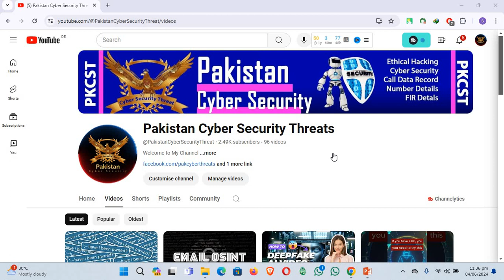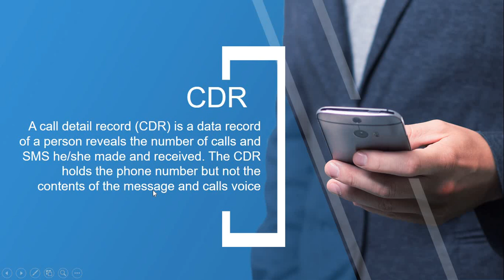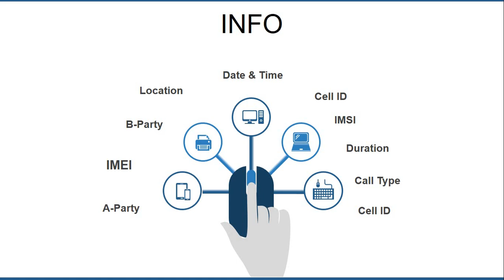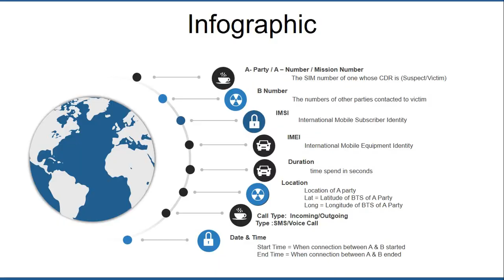Explain CDR Analysis - Complete Course By Pak Cyber Defence - PCD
Explain CDR Analysis: - Complete Course By Pak Cyber Defence
Call Detail Record (CDR) Analysis is a data analysis technique used to extract useful information from telephone call records and other communication details. These records contain detailed information about the calls made, such as time, duration, originating number, destination number and other relevant data